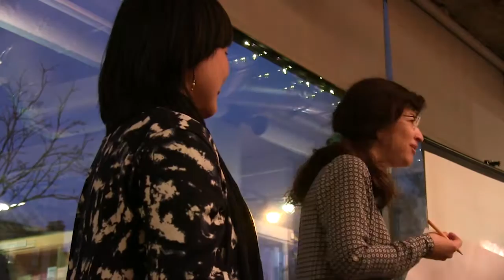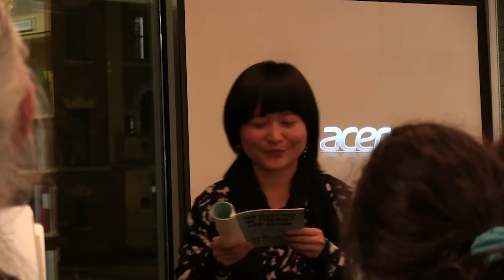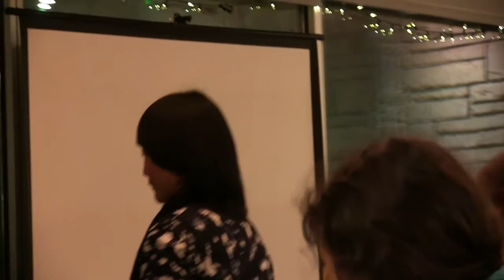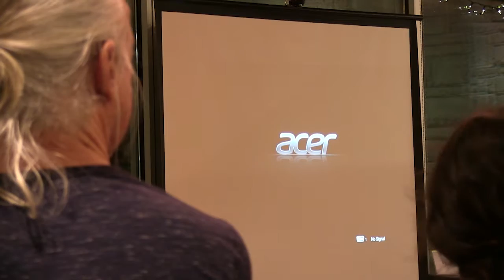Ye Mimi Poetry Reading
Ye Mimi Poetry Reading with English Translation by Steve Bradbury.

Other featured poems:
越車越遠 / The More Car the More Far
汗都被留在那裡了 / And All the Sweat is Left There

Ye Mimi is a Taiwanese poet and filmmaker. A graduate of the MFA Creative Writing Department at Dong Hwa University and the MFA Film Department at the School of the Art Institute of Chicago, she is the author of several volumes of poetry, most recently 'With/out a Hitch' (2015). Steve Bradbury’s translation of her chapbook 'His Days Go by the Way Her Years' was a finalist for the Best Translated Book Award in poetry in 2014. She also makes poetry films, which have been exhibited internationally. Through collaging her words and images, she tries to erase the border between poetry and image-making to create a new landscape.

Steve Bradbury translates the work of contemporary poets writing in Chinese. His most recent book-length translation, Hsia Yü’s 'Salsa' (Zephyr Press, 2014), was short-listed for the Lucien Stryk Prize. His current project, a translation of Hsia Yü’s 'Poems, Sixty of Them' (2011), received an NEA Literature Translation Fellowship this last summer. He lived for many years in Taiwan, where he taught English literature at National Central University and edited 'Full Tilt: a journal of East-Asian poetry, translation and the arts.'